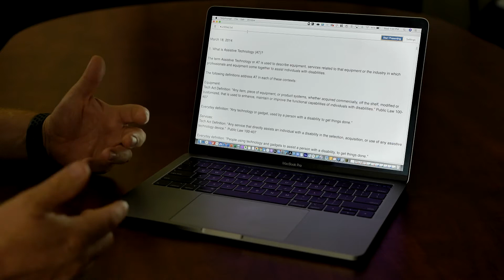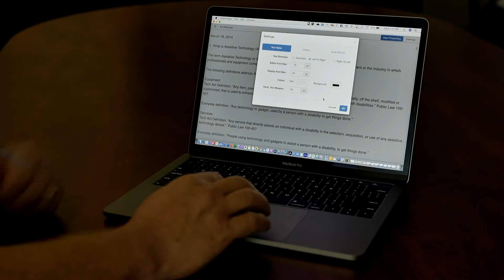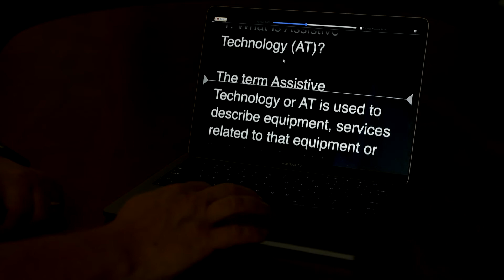TellyPrompt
Brian Norton, Director of Assistive Technology, at Easterseals Crossroads shows us TellyPrompt, which is free Chrome extension teleprompter.